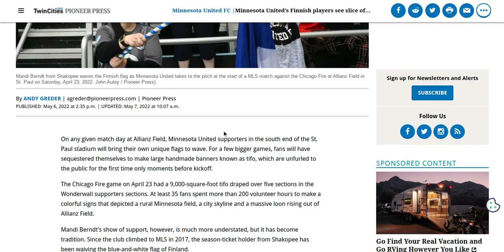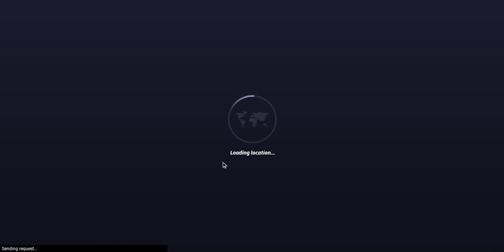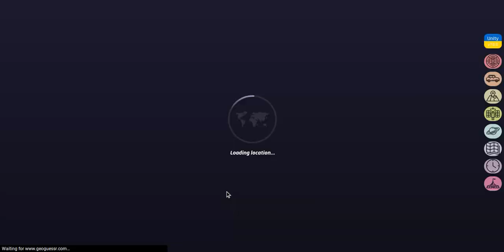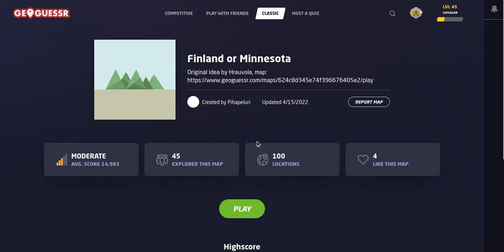Can you tell if it's FINLAND or MINNESOTA? | GeoGuessr Game - NMPZ : 2 PLAY ALONGS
Come join the journey on All Over The Map.  We are playing the Finland or Minnesota game by  Pihapeluri

DISCORD:  All Over The Map # 8436